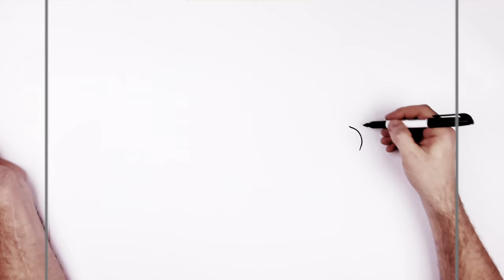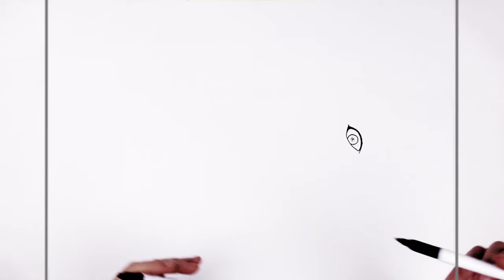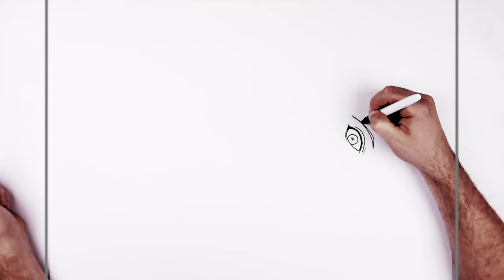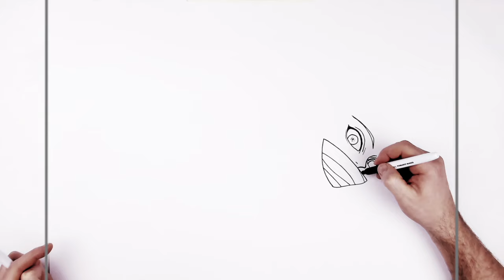How To Draw Serpent Hashira Obanai | Step By Step | Demon Slayer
How To Draw Obanai Iguro the Serpent Pillar Step By Step From Demon Slayer